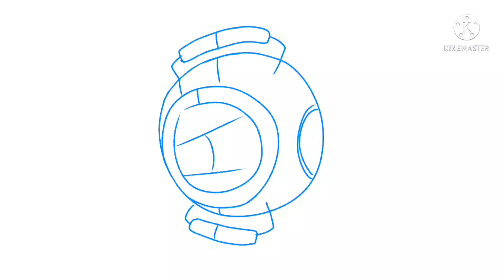tennis ball (lazy portal 2 animatic)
Trauma rates in cores are on the rise.
But Aperture's low prices are not.